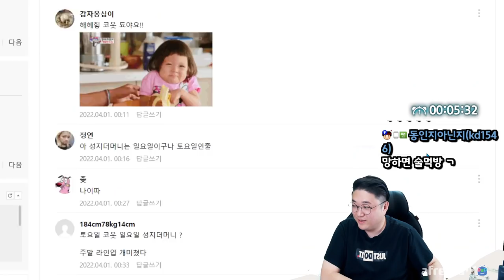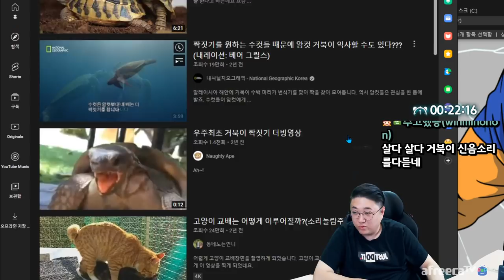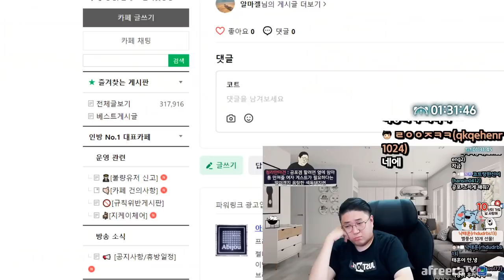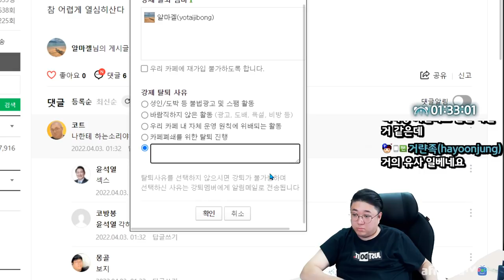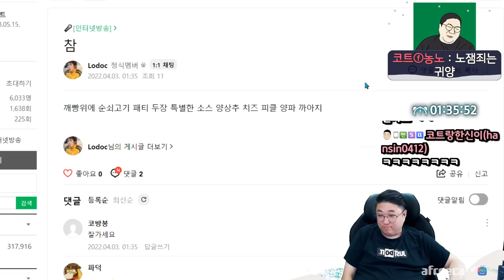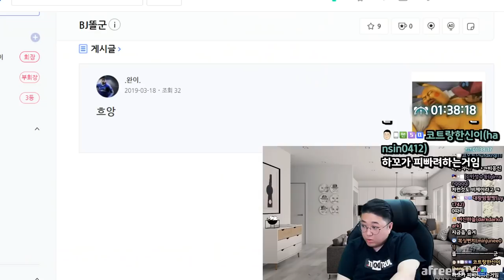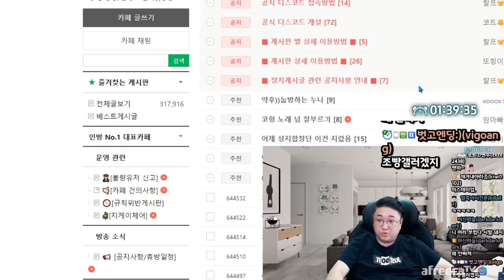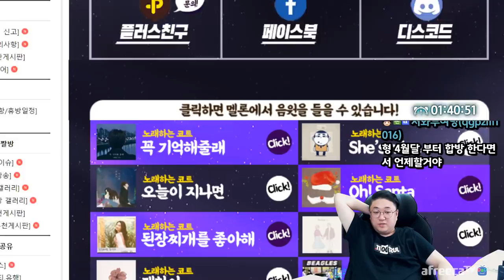레전드 코트를웃겨라 풀영상 ㅋㅋㅋㅋ (22.04.02-6)